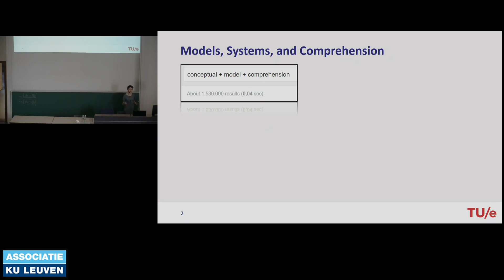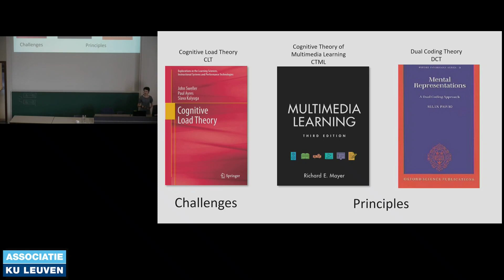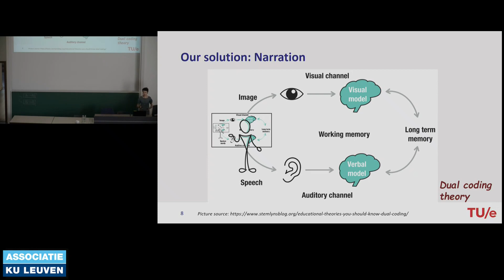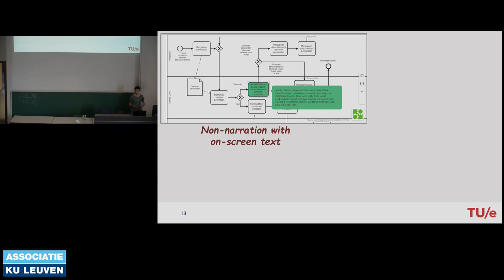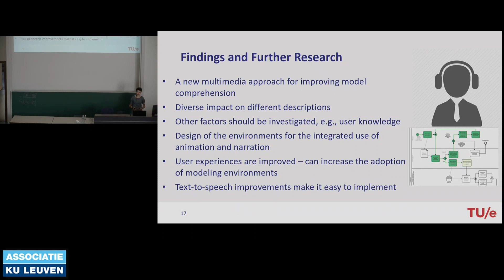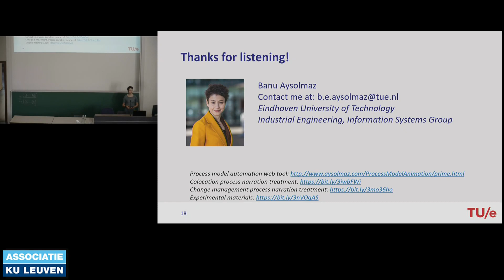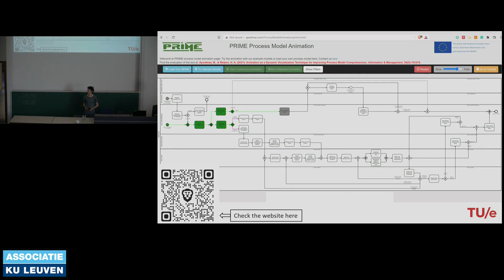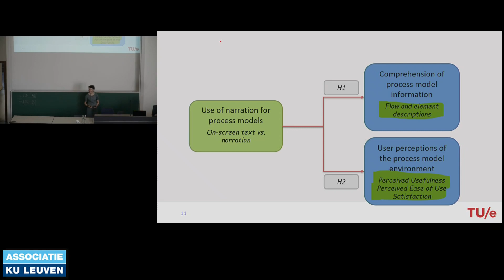CAiSE'22 9 6 2022 Session 9 Talk 2 Narration as a Technique to improve process model comprehension